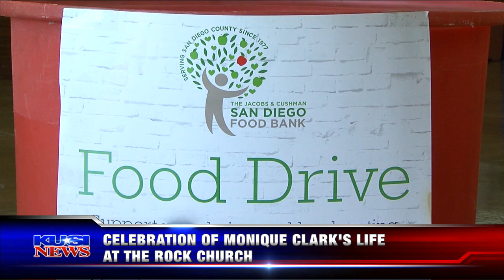Monique Clark Memorial